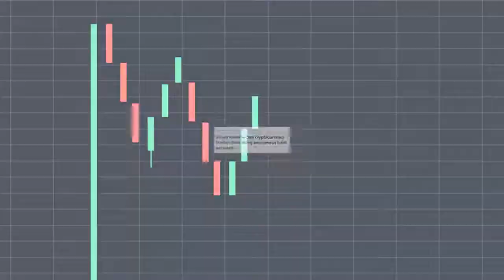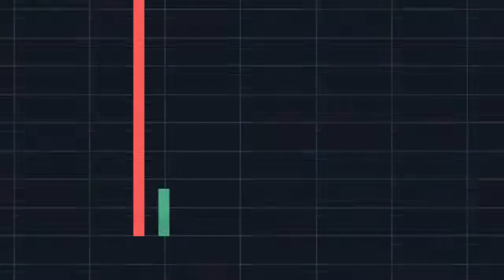WHEN YOU BUY THE DIP AND DIP TAKE ANOTHER DIP || BUY AND HOLD BTC!!!!!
When you buy the dip. It will dip more. HOLD BTC!!!

If you want me to buy a Cup of coffee :)

BTC: 34S7ZERPrattKRPQ2CLVdp2uvTCFjZGJbJ
ETH: 0xdBcd8C405A8768c4484ce9A82a0F7a2Fc7C2E58e
DAI: 0x07C47cD40b155c5CB38CEA7d9fB83DDFbfCC035e